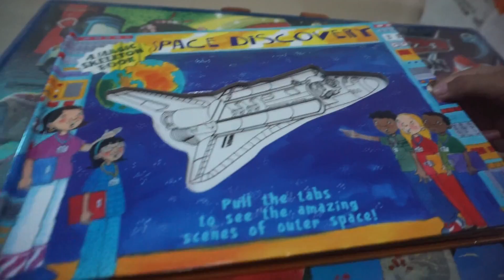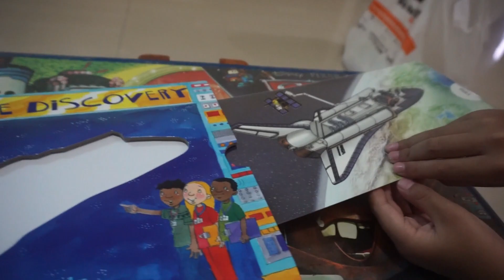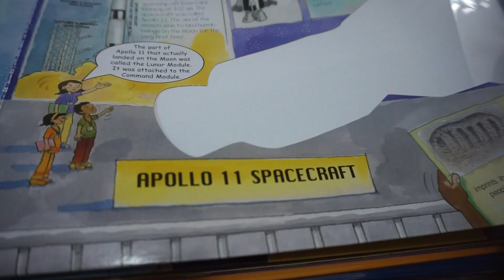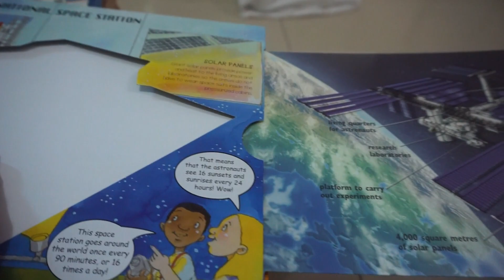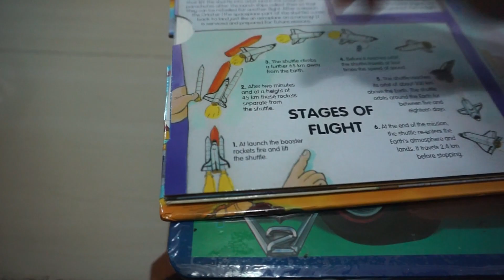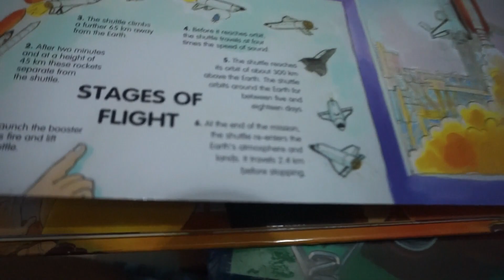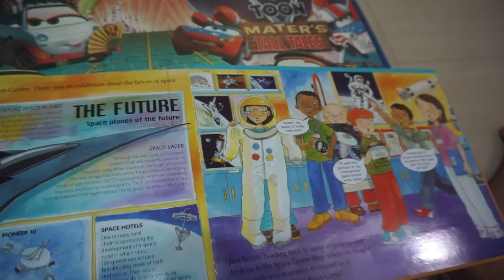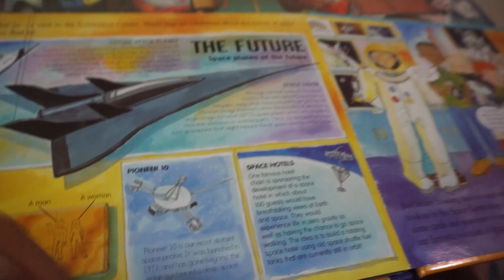Baca buku Space Discovery. Buku tentang satelit luar angkasa dengan gambar yang warna-warni.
Hanan membaca buku Space Discovery. Tarik gambar untuk mengubahnya menjadi berwarna.
[Hanan reads Space Discovery book. Pull the tab to change the colour of the pictures].

Hanan buka puasa dan sholat Maghrib di bulan Ramadhan [Do fasting and pray Maghrib in Ramadhan]

A monster in a small town: Hanan with Lego and Hot Wheels (mobil dan monster di dalam kota)

Hanan reads Bizzy Bear books: lets go and play, lets get to work, and fire rescue [buku anak]

Race day! Who is the winner? [Tayo, Rogi, Lani dan Gani balapan! Siapa yang jadi juara 1?]